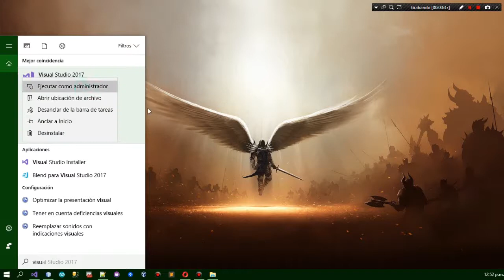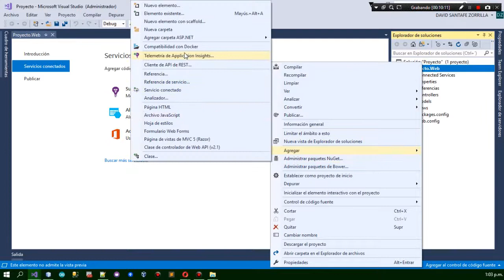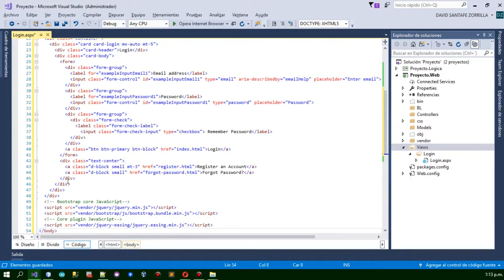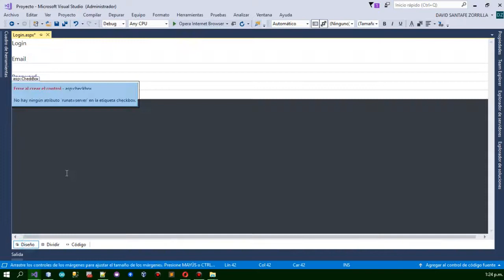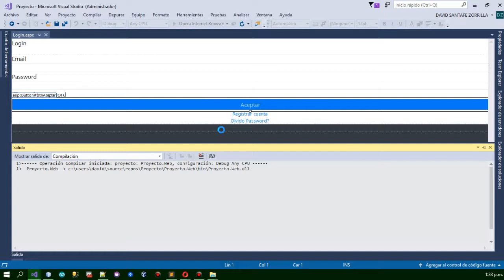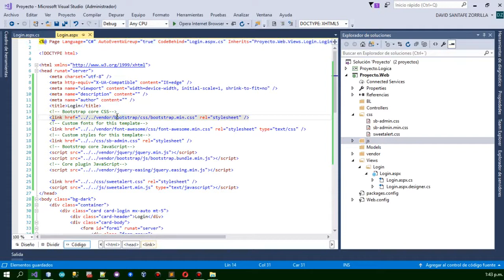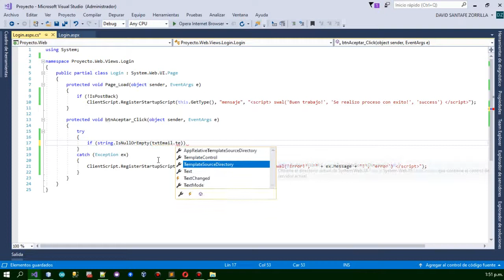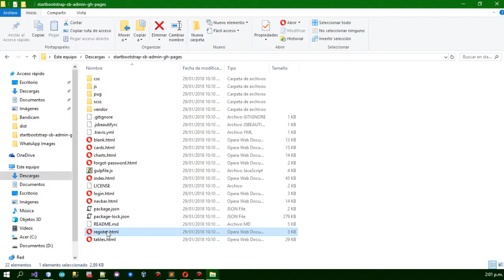ASP.NET - Implementando Bootstrap y SweetAlert en el proyecto web - Nivel 1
Implementacion del framework Bootstrap en ASP.NET a partir de template junto con SweetAlert for Bootstrap para mensajes a traves de javaScript